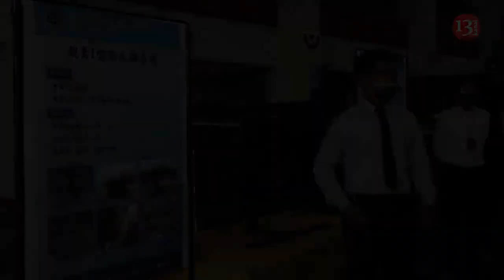Learning from Ukraine, Taiwan shows off its drones as key to 'asymmetric warfare'